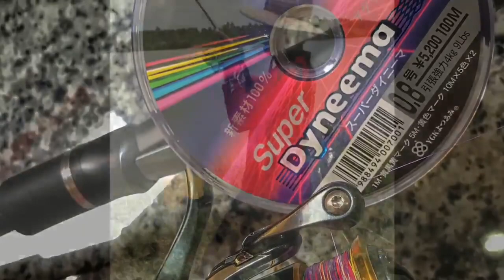สายพีอี0.8 อัดช่อนสามโลหงายท้องเลยยยยย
มาชมการเทสสายพีอี ygk 0.8 กับการอัดช่อนใหญ่ไซส์ 3 โลกันน่ะครับ